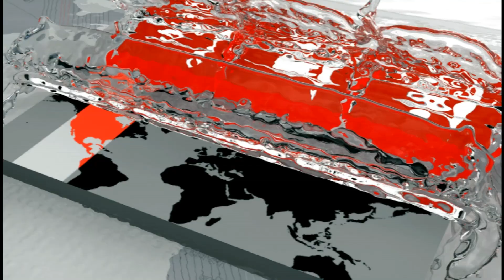'৪টি শর্ত মানলেই মিয়ানমার ফিরে যাবো'